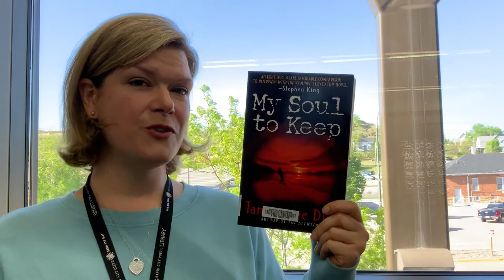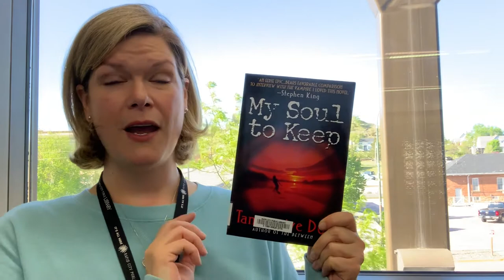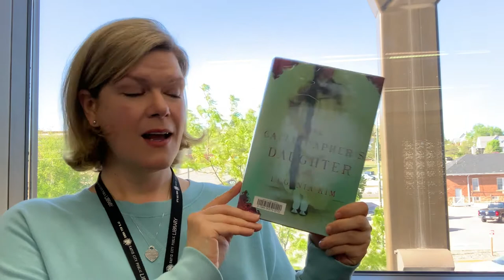To Read or Not to Read: The world at your fingertips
Travel the world with five fresh fiction picks for your summer reading list!